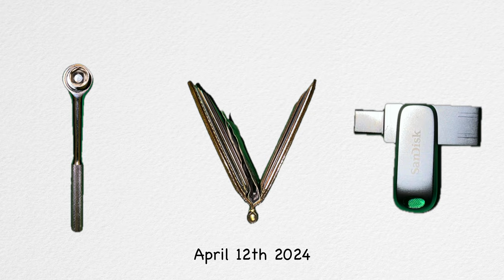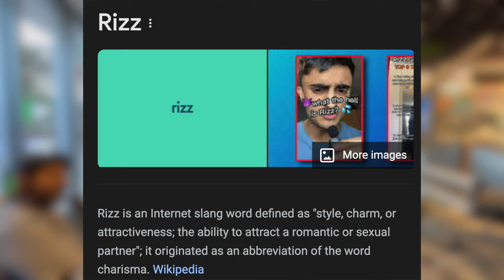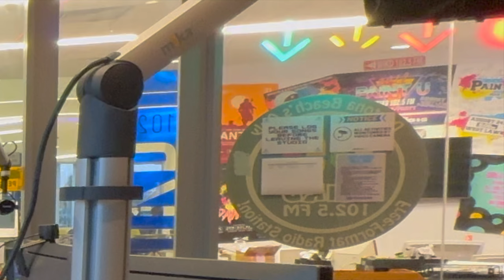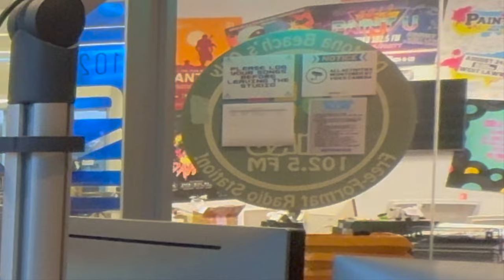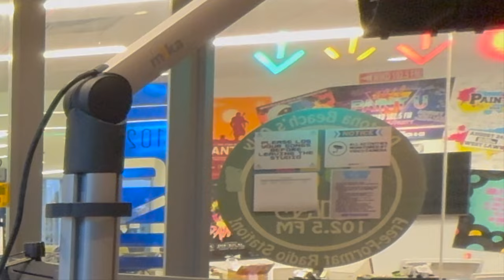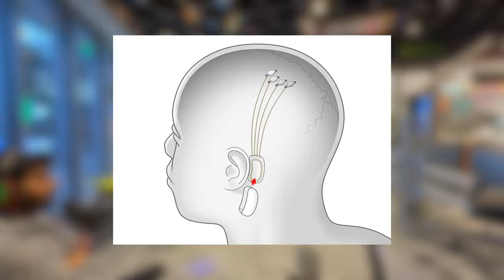Infinite Valuable Time #6 | FILC, Cybertruck, Smelling Salt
Hello my name is Brian Park, I am the master of this channel. Welcome to Infinite Valuable Time! In this podcast, me and guests freely talk about anything including World news, technology, school and etc. Huge thanks to WIKD for letting me use the space and gears & thanks Connor for training me to become a podcast host!

In this 6th podcast, the LONGEST podcast ever done in Infinite Valuable Time history, me and my 6 guests discussed about the BTS of FILC (Florida International Conference), Tesla Cybertruck, religion and etc.

ℹ️ Additional Informations 👇
📍Huge thanks to Rishi, Emma, Rithika, Rutveek, Divyeshwari, and Ruth for joining this episode

⚙️ Gears I used for the video 👇
📍Computer: MacBook Pro 16 inch 2021 M1 Pro
📍Camera: Sony A7iv & iPhone 15 Pro
📍Editing Software: Final Cut Pro X